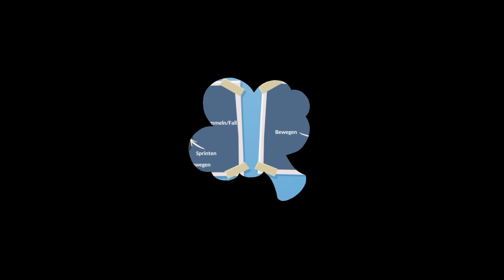Let´s Play Overcooked 2 DLC SURF´N´TURF #43 Gerbi und Charlie machen Urlaub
Titel: Overcooked 2
Datum der Erstveröffentlichung: 7. August 2018
Entwickler: Team17, Ghost Town Games
Plattformen: Nintendo Switch, PlayStation 4, Xbox One, Microsoft Windows, Linux
Modi: Einzelspieler, Mehrspieler
Genres: Simulationscomputerspiel, Actionspiel